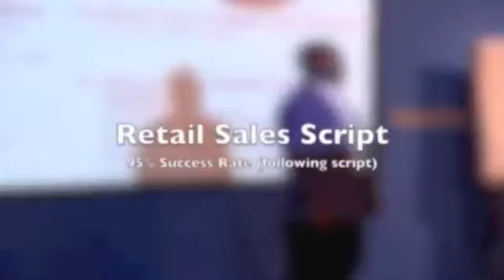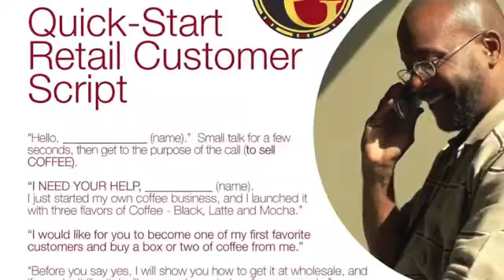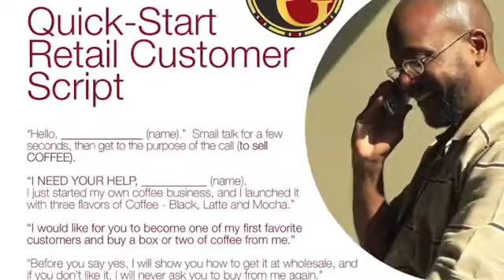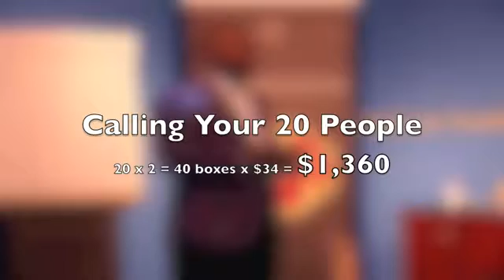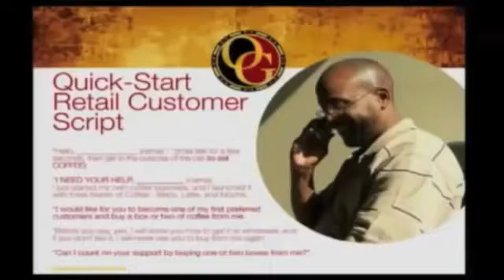How to Get Started With The Retail Script by Holton Buggs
Want to Jump start your Organo Business !? . Well now you can Pre-sell your Gold Pack and create your own guarantee for success!!

Sounds simple? If so , Join the success team and lets empower each other towards our financial freedom